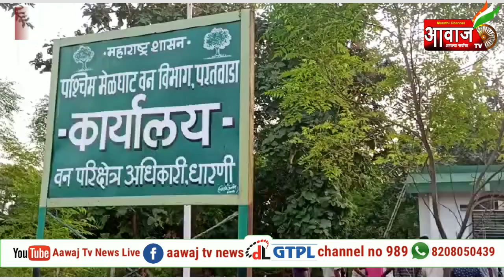अमरावती | लांडग्यांच्या भ्याड हल्ल्याची नागरिकां मध्ये भीती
वन अधिकारी व पोलीस पाटील यांची बैठक,